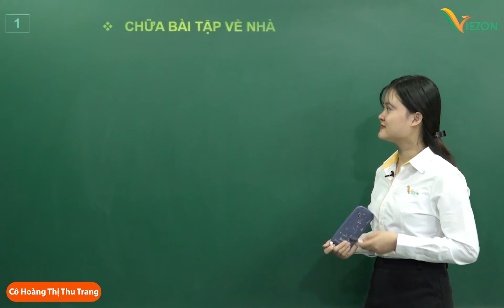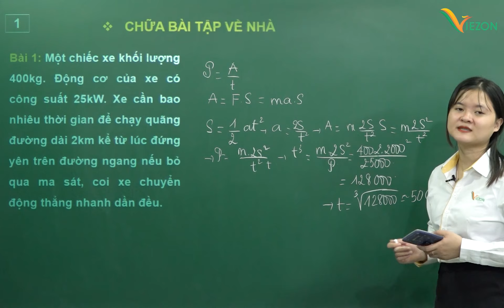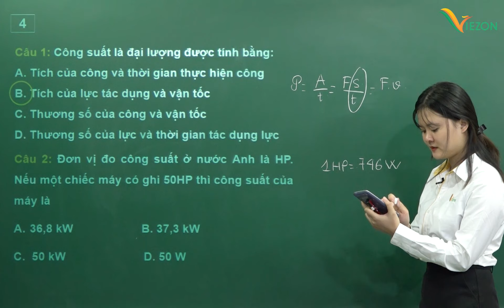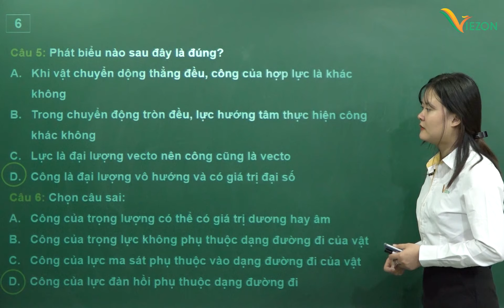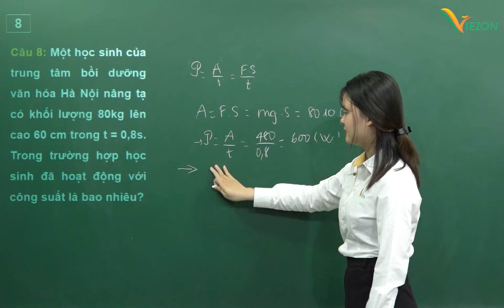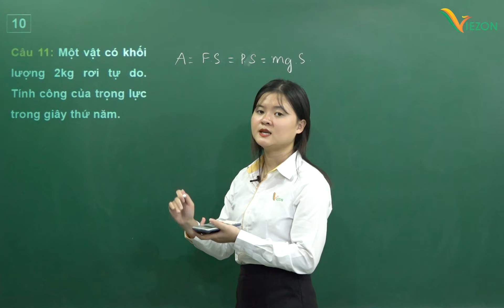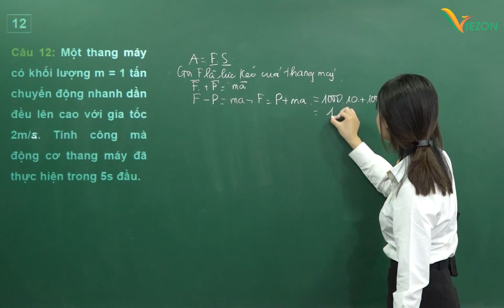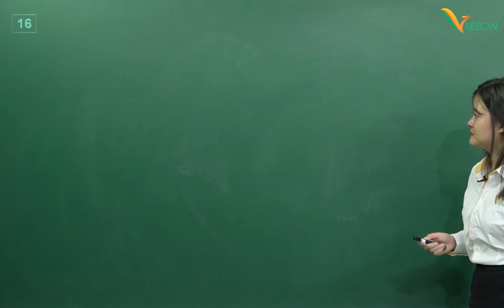Công và công suất (Tiết 3) - Vật lý 10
GVHD: Hoàng Thị Thu Trang